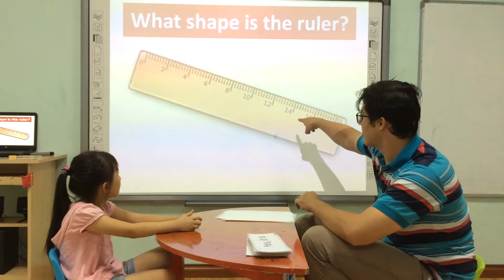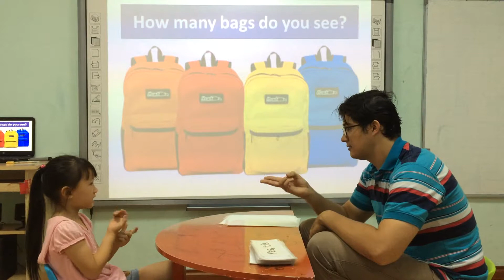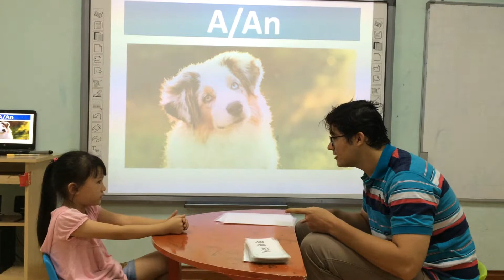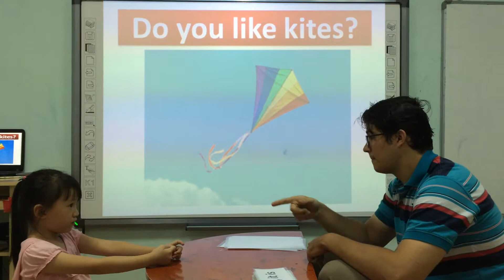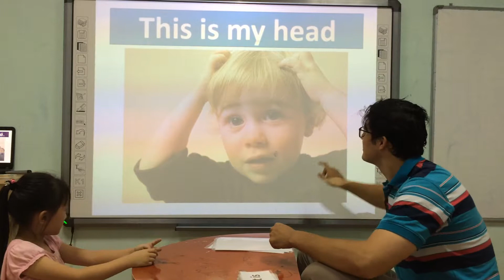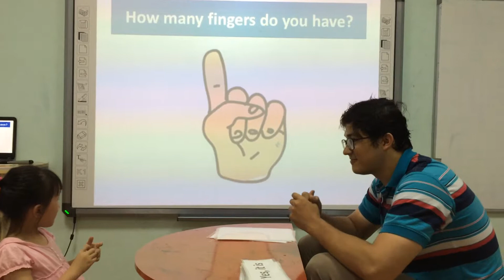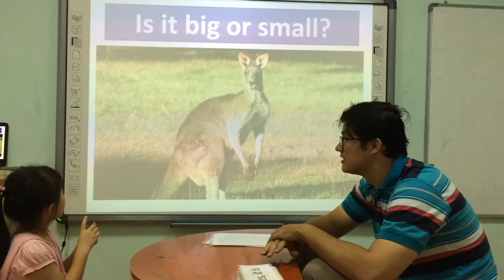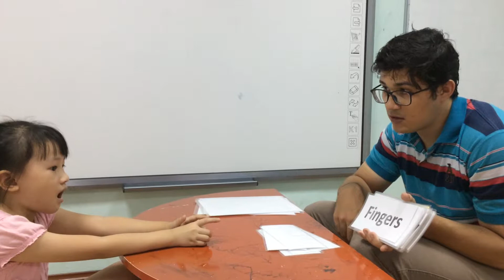Kathy Popopa Summative test 1 FA 22 08 2017